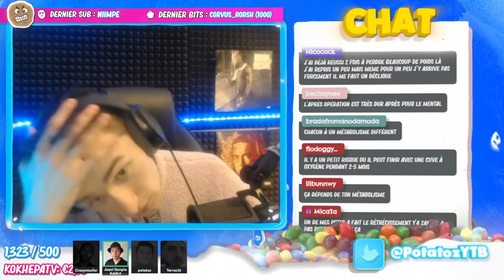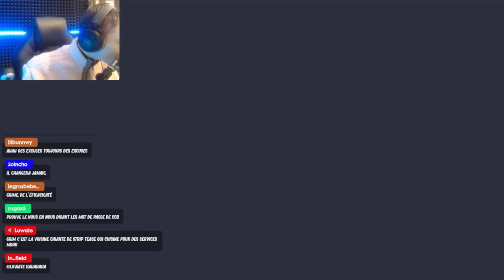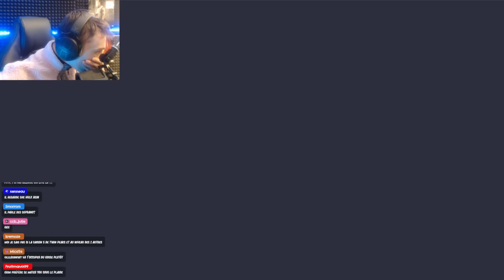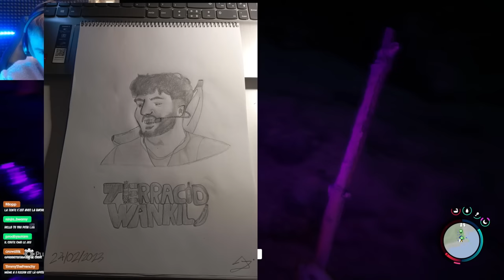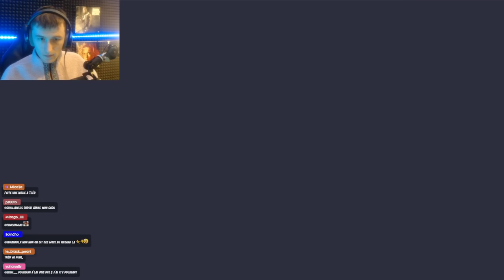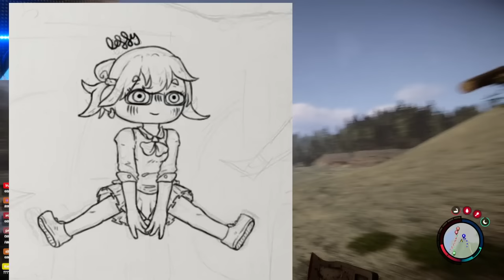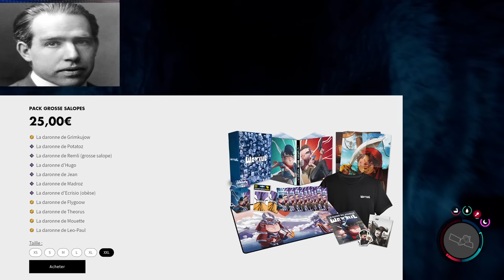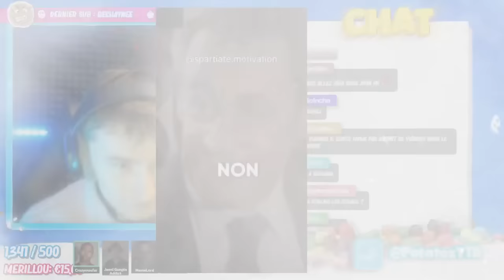POTATOZ - LA CACABOX sur SONS OF THE FOREST